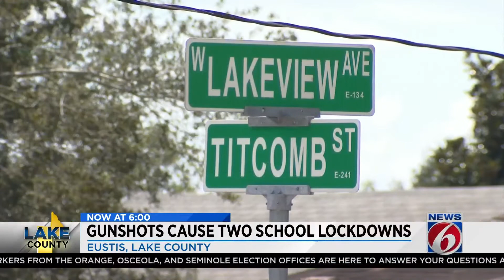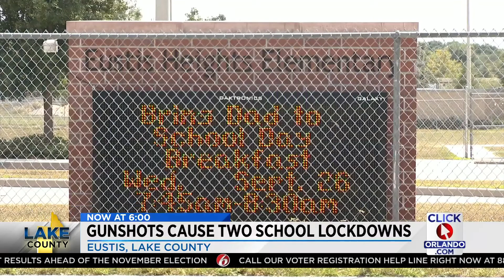Eustis schools placed on lockdown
Gunshots in Eustis caused tow schools to be put on lockdown Tuesday morning,